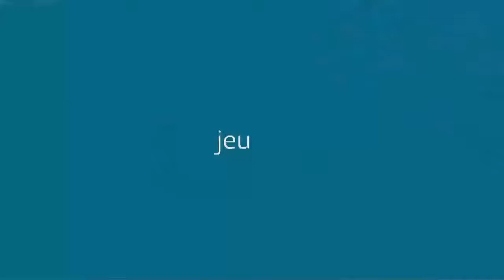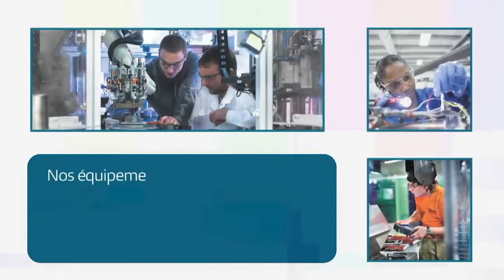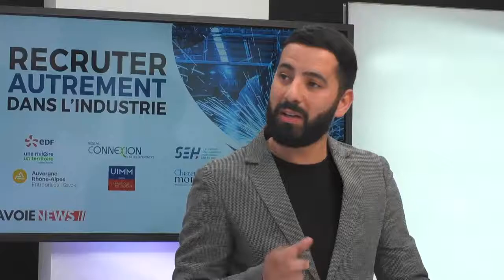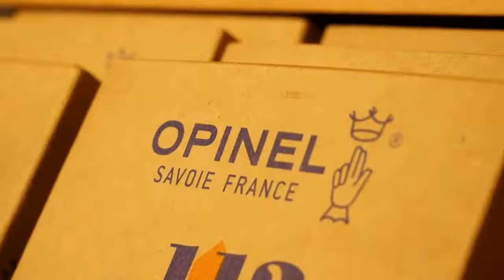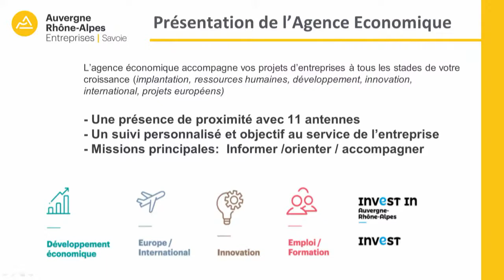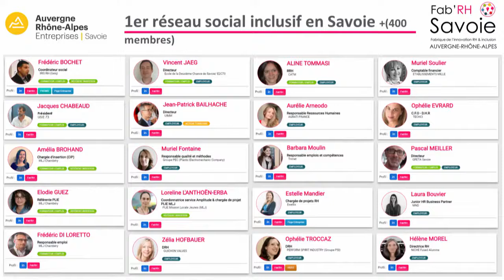Webinaire Recruter autrement dans l'industrie, le point avec les acteurs de la filière Savoie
0:00  : Le contexte actuel en recrutement : Manuel LENAS (Directeur EDF Hydro)
1:45  : Le recruter autrement ( Manuel LENAS / Directeur EDF Hydro)
2:23 : La montagne est-elle attractive ? (François Dalliet / Vice Président - Cluster Montagne)
4:28 : Vision Globale et travail en réseau (Manuel LENAS / Directeur EDF Hydro)
5:17 : Le savoir vivre dans l'industrie (François Dalliet / Vice Président - Cluster Montagne)
5:40 : La marque employeur en industrie (Manuel LENAS / Directeur EDF Hydro)
7:20 :  Présentation SEH  (Patrick Bergeret Co-responsable de l'association SEH)
7:55 : Présentation du réseau Connexion (Julien Parpillon Président - Réseau Connexion)
9:00 : Pourquoi le recruter autrement aujourd'hui (Julien Parpillon Président - Réseau Connexion)
10:32 :  Vidéo de présentation de l'IUMM
12:41 : Les services de l'UIMM (Jean Patrick Bailhache Secrétaire Général - UIMM)
15:07 :  Le ciblage en recrutement "jeune & senior" (Jean Patrick Bailhache)
16:34 :  La parité en entreprise est-ce une réalité ? (Jean Patrick Bailhache)
18:40 : L'école de la deuxième Chance (Vincent Jaeg  Directeur/ Karim El-Marzouki Chargé d'entreprise)
24:06 : La Mission Locale Jeunes de Chambéry (Fréderic Di Loreto - Directeur Adjoint / Saïda Jalloux Chargée des relations entreprises / Témoignage Samba - Entreprise SEP puis BTS Chaudronnerie)
33:56 : USIE 73 (Blandine DUFAU - Chargé de mission ) / Entreprise CATM Industrie (Aline Tommasi RRH)
35:47 : Quels sont les services d'USIE 73 ? (Aline Tommasi RRH)
40:14 : Le Geiq Industrie (Frédéric Bochet - Directeur)
41:48 : Vidéo de présentation témoignage d'un parcours GEIQ industrie (Mégane - Opinel)
44:35 : L'organisation d'un GEIQ (Frédéric Bochet - Directeur)
51:11 : Présentation de Fab'RH Savoie (Régis Gautheron Chargé d'affaire RH à l'agence économique Régionale Auvergne Rhône-Alpes Entreprises...)
32:53 : Le 1er réseau social de l'inclusion en Savoie (Régis Gautheron - Animateur dispositif)
54:19 :  Les actions concrètes sur Fab'RH Savoie (Régis Gautheron - Animateur dispositif)
55:36 : La cartographie des acteurs industriels
57:39 : Conclusion (Patrick Bergeret & Julien Parpillon)